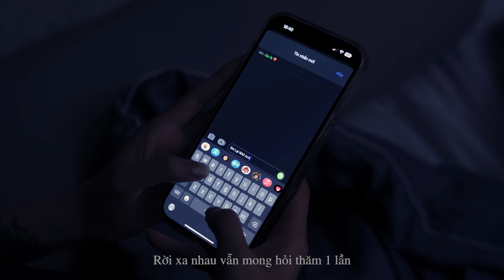TUỆ PHƯƠNG - Em lại nhớ Anh rồi | Music Video Official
(chủ sở hữu quyền tác giả lời Việt: Tuệ Phương)

cảm ơn vì đã đến ❤️🌹🌸

© Bản quyền thuộc về P.M Band Official